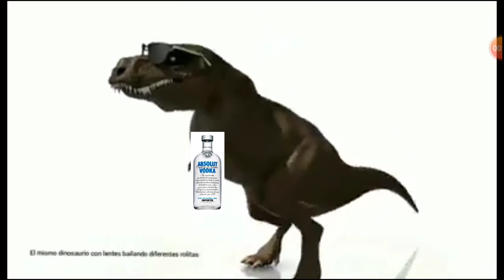Slav dancing t-rex